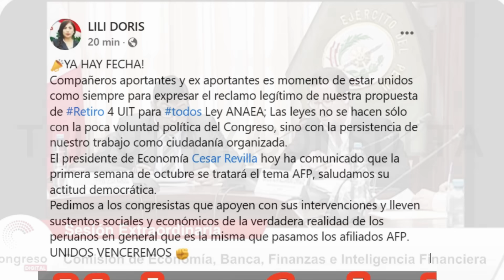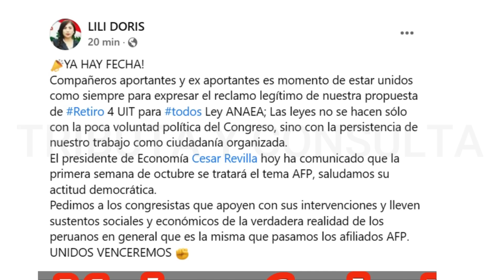!BUENAS NOTICIAS! RETIRO DE AFP 2023 | YA HAY FECHA PARA EL DEBATE DEL RETIRO DE APORTES DE AFP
RETIRO DE AFP 2023
!Ya hay fecha para el debate del Retiro de AFP!

Recordemos que a la fecha existes propuestas que buscan el Retiro de AFP, las propuestas vigentes son las siguientes:

Retiro de AFP 2 UIT.
Retiro de AFP 3 UIT.
Retiro de AFP 4 UIT.
Retiro de AFP 5 UIT.
Retiro de AFP 70% de los fondos.